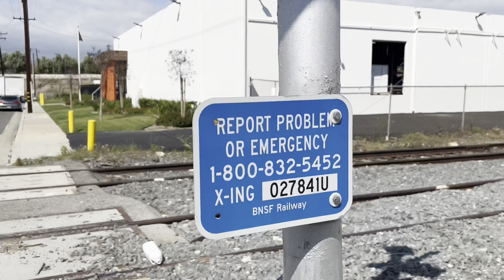Canary Avenue Railroad Crossing Tour + Bell Ring (Santa Fe Springs, CA) 3/29/22